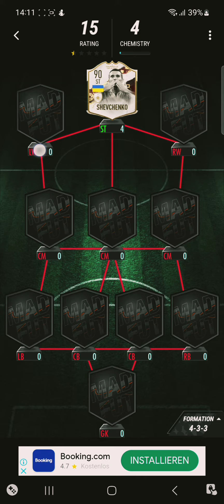Making a Full Ukraine 🇺🇦 Team#madfut